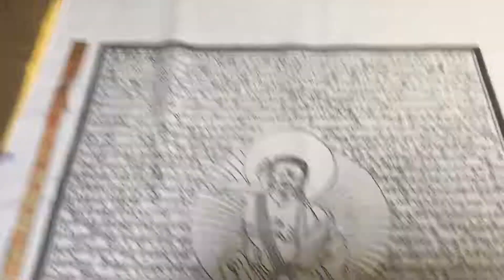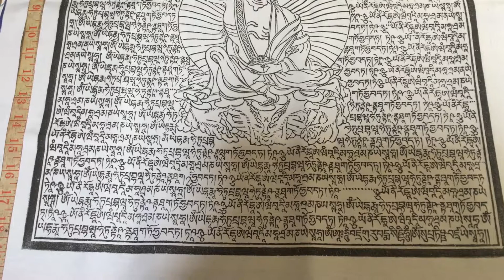Milarepa prayerflag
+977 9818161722 whatsapp, viber, wechat, line messenger